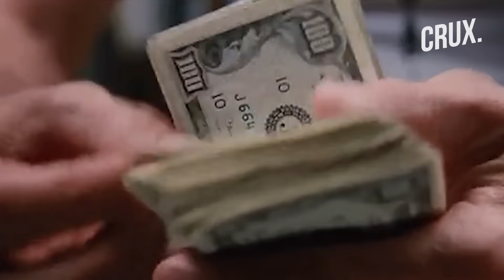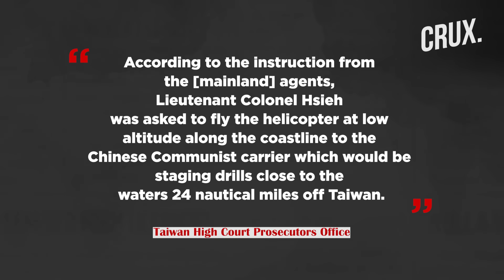Taiwan Says China Wanted US-Made Chinook Flown To Carrier, Offered Pilot $15m And Thailand Escape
Taiwan has foiled a plot for the Chinese Navy to steal a CH-47 Chinook helicopter from the Taiwanese military. China offered a Taiwanese pilot $15 million to fly the heavy lift chopper to a PLA* Navy aircraft carrier, as per an indictment made public on Dec. 11. Lt Col Hsieh of the 601st Aviation Brigade initially rejected the plan as too risky, but the Chinese spies working with him kept sweetening the deal. However, he agreed when they offered to give him a $1 million deposit, a monthly salary of $6,355 and Thai visas for his family. Watch the video to find out why China want the Chinook and how are they “luring” Taiwanese officers to defect.

00:00 - INTRODUCTION
01:56 - BEIJING’S MODUS OPERANDI
03:47 - WHY DID CHINA WANT THE CHINOOK?
04:37 - CHINA “LURING” TAIWANESE OFFICERS TO DEFECT

n18oc_world      n18oc_crux